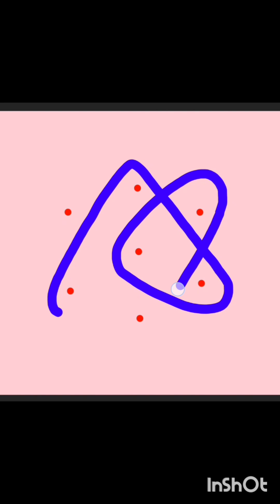Easy kolams for daily use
daily use easy easy kolams ...